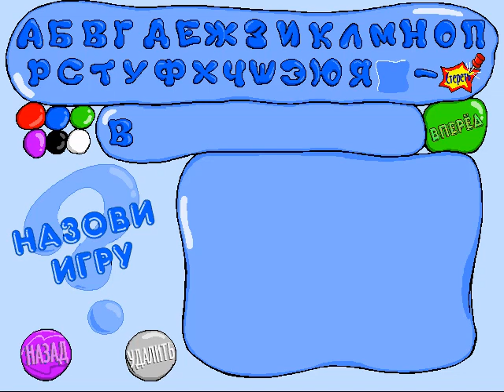Рыбка Фредди и Загадка Бурлящей Воды 100% Прохождение игры без комментариев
Freddi Fish and Luther's Water Worries / Рыбка Фредди - детский квест - Форум Игромании / Рыбка Фредди: И загадка бурлящей воды " лицензия...

Рыбка Фредди и загадка бурлящей воды (PC CD-ROM) / Рыбка Фредди: Тайна океана скачать торрент...